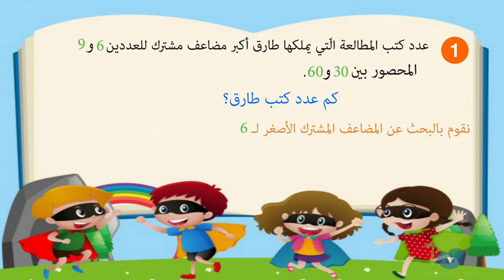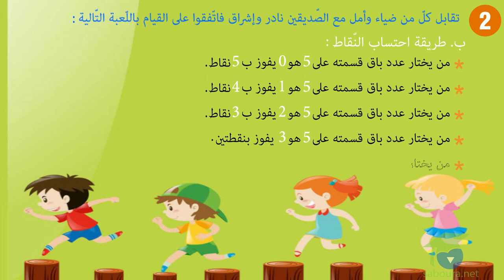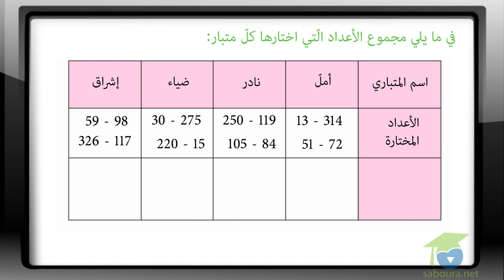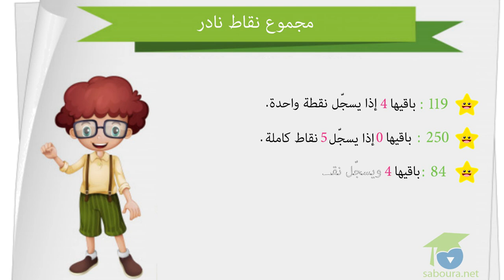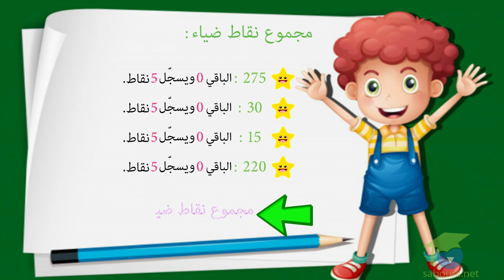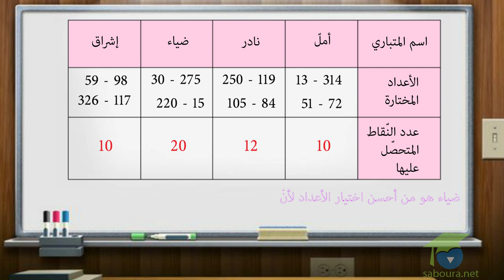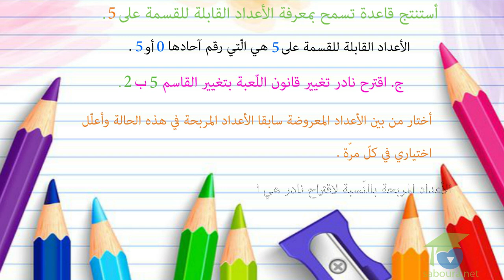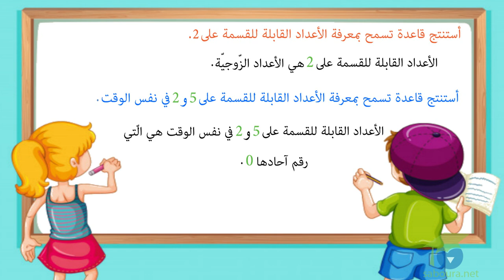ﺍﻟﻤﺴﺘﻮﻯ ﺍﻟﺴﺎﺩﺱ ﺭﻳﺎﺿﻴﺎﺕ ـ الدرس 25 ـ ﺗﻌﺮّﻑ ﻗﺎﺑﻠﻴّﺔ ﻗﺴﻤﺔ ﻋﺪﺩ ﺻﺤﻴﺢ ﻃﺒﻴﻌﻲ ﻋﻠﻰ 2 ﻭ5 ﺍﻟﺠﺰﺀ1